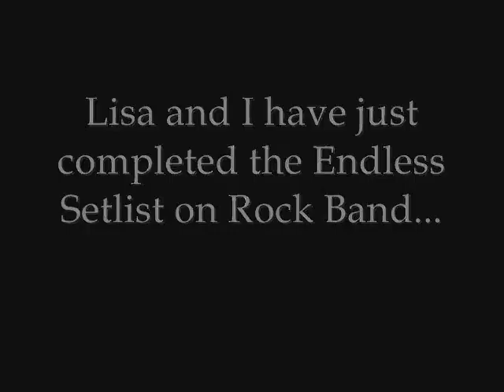After the Endless Setlist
After 5 hours, we got this...